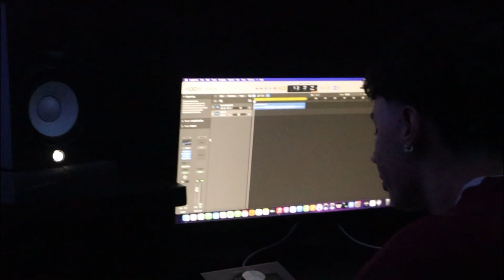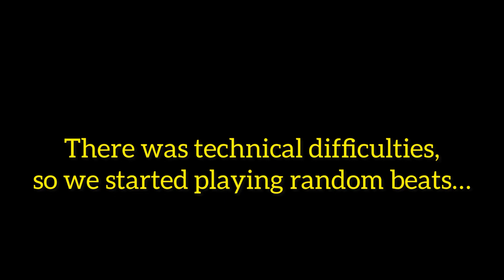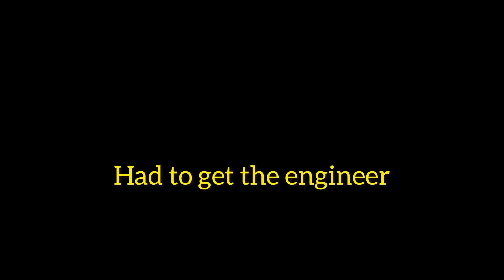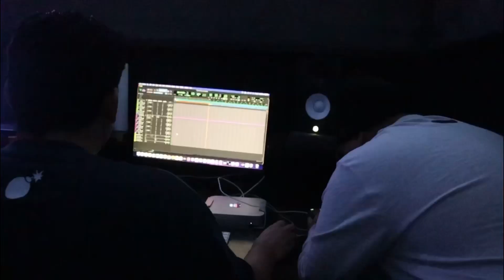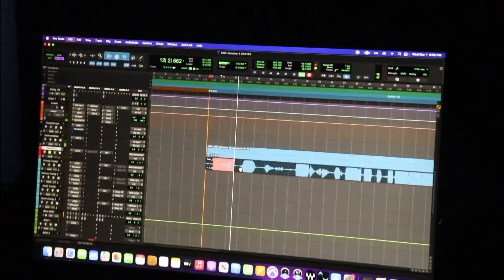Studio vlog 3/2/23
My boy @jayrazzi all keep the vibe lit, told me to pull up to the studio to capture the moment. I’ll show up and show out every time, tune in for more!!!